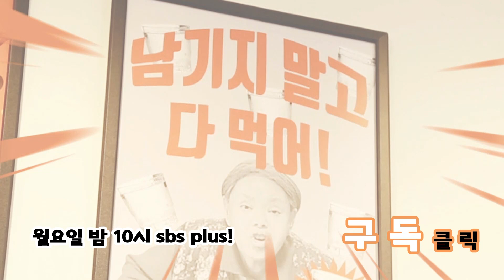[밥은먹고다니냐?] 김규리를 울린 김수미의 치유법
힘든 시기에 많은 취미를 했던 김규리에게 자신의 치유법을 알려준 김수미
조만간 '김수미의 밥은 먹고 다니냐? 시즌2'로 찾아뵙겠습니다!
조금만 기다려 주세요!